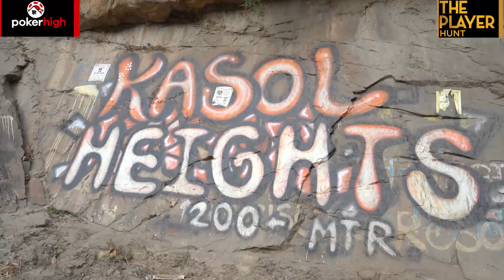The finalists live it up at Asaka #8